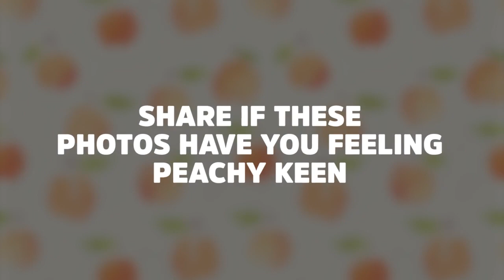We Dare You Not To Laugh At The Internet’s Latest Baby Pïcture Contest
rhurrur